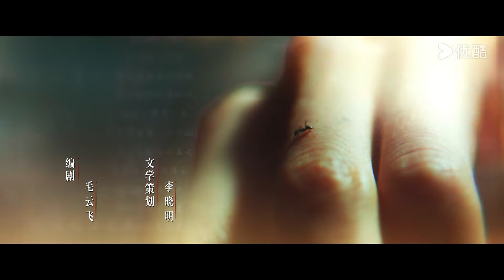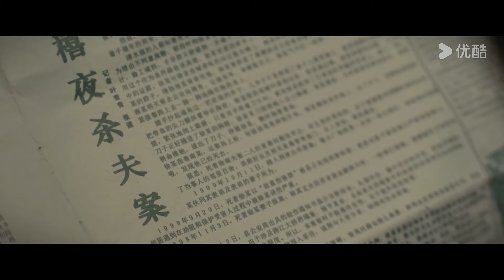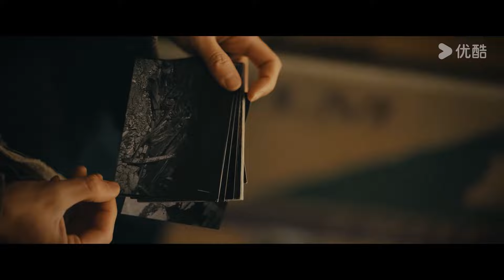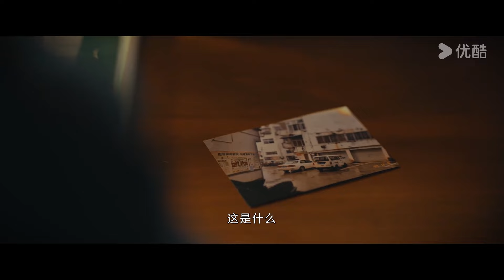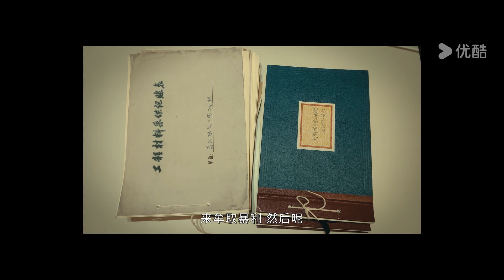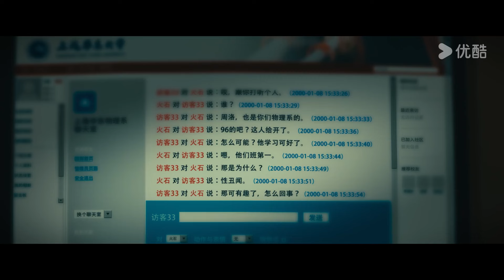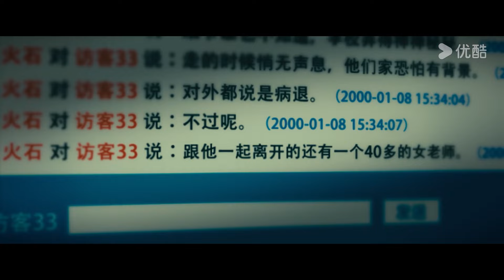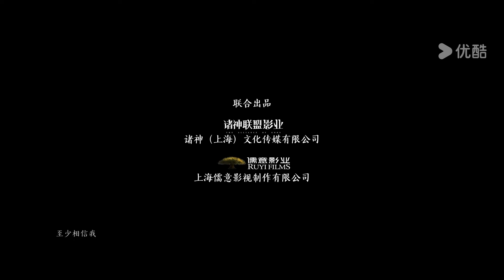[Fogo Pálido] EP08 | Tender Light | O Encontro de Almas, a Redenção dos Pecados | Suspense | YOUKU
[Fogo Pálido] Zhou Luo foi o primeiro gênio acadêmico de Qing Shui Town a entrar em uma universidade de prestígio, mas ele desistiu da universidade antes de se formar e voltou para estudar novamente em uma escola preparatória, causando um alvoroço na cidade. Se não fosse por ser alvo de críticas, Zhou Luo provavelmente nunca teria notado outra figura notável da cidade, Nan Ya. Nan Ya é uma bela proprietária de uma loja de roupas, sempre cercada por fofocas. Ela divide seu tempo entre a loja e sua casa, cuidando de sua filha doente, Wan Wan. À medida que Zhou Luo e Nan Ya se tornam mais próximos, ele descobre que o casamento dela não é feliz. O marido comerciante de Nan Ya, Xu Yi, mostra seu lado violento em casa, e Zhou Luo já presenciou ele abusando de Nan Ya. O incidente da "Grande Ponte" revelou várias questões nos negócios de Xu Yi, colocando o casamento de Nan Ya em risco. Para proteger sua filha Wan Wan, Nan Ya decide se divorciar. O bondoso jovem Zhou Luo, incapaz de suportar ver Nan Ya sofrendo repetidamente em seu casamento, oferece sua ajuda. No final, com o auxílio de Zhou Luo, das boas pessoas da cidade e da polícia, todos os envolvidos no caso receberam um tratamento justo e equitativo.

★Episódios: 28
★Elenco: Tong Yao / Zhang Xincheng / Ye Zuxin / Wang Zixuan / Zhao Haohong / Tu Zhiying / Tian Xiaojie / Huang Lu / Liu Junxiao / Wang Qing / Zhao Huanyu / Song Shuai / Liu Hengfu

00:00 O site internacional youku.tv está agora disponível!
02:00 Baixe o aplicativo YOUKU International para ter acesso antecipado ao programa completo.